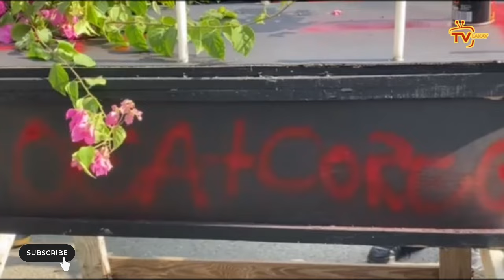Gadon rèl, Pep la debake ak sèkèy, Yo antere Ariel ak Kò GWOUP tou vivan/ Mèt Caleb avili jij Walter